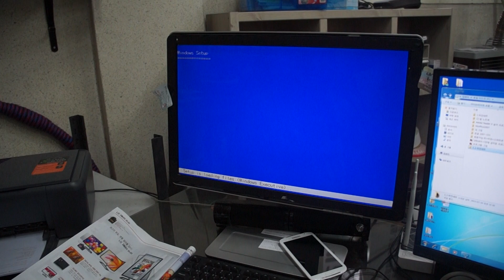조립PC 윈도우XP복구방법 1 컴퓨터포맷 복구